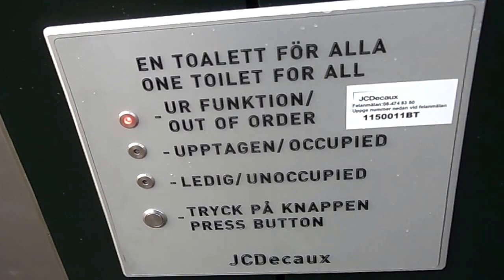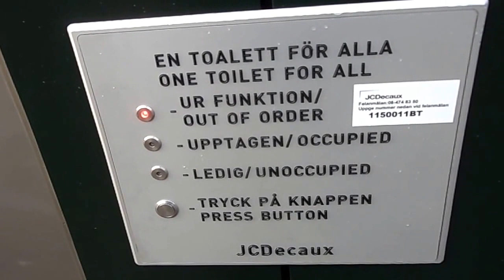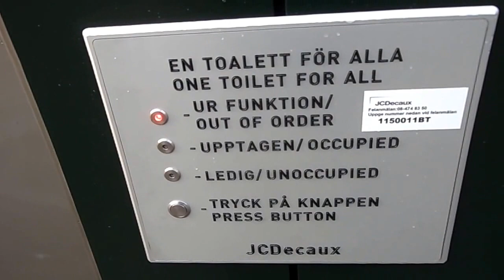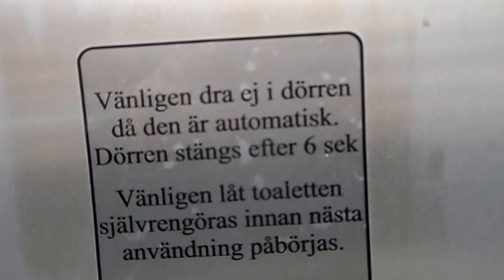Nuevo y modernísimo baño público